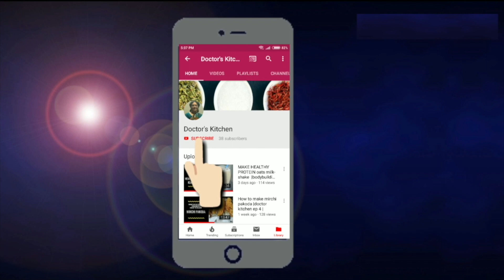red mirchi pickle | laal mirch ka achar लाल मिर्च का अचार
To make fresh ref chillies pickle , take 300gms fresh red chillies chop it , take 50gms tamarind, remove seed wash and soak in little water for 20mts , now mix chopped chillies and tamarind ,grind in mixergrinder add 1tsp salt and keep it for 2days for marination, take 1tsp methi or fengrenik seed, black mustard 2tsp,1tsp cumine,2tspcoriander seeds,dry roast th together and grind it in my mixergrinder to make masala, after 2days , take a pan heat a cup mustard oil till fumes come out to remove the pungency , switch off the gas , now. add methi 1/2spoon, 1tsp black mustard, 1tsp saunf or green fennel seeds, now add peeled garlic ( 3) now add chillies and tamarind paste, mix well , put the flame on slow, add 1tsp hing or asafoetida,. 1tsp fennel seed powder , add freshly ground masala 2tsp, cook for 2/3mts in slow flame , now it's ready to eat. once cools down keep it in tight container.

Mirchi ka achar
Bihari Lal Mirch ka Achar
Lal mirch ka achar online
Banarsi Lal mirch ka achar
Rajasthani lal mirch ka achar online
Lal Mirch Powder
Kashmiri Mirch ka Achar
Shimla Lal Mirch ka achar
lal mirch ka achar buy online
lal mirch ka thecha
achar kaise karta hai
kaali gajar ka achar
how to make mirchi ka achar at home
gajar ka achar in hindi
amla ka achar recipe in hindi
lal mirch ka achar bina tel ka
red chilli pickle online
sweet red chilli pickle
red chilli pickle andhra style
stuffed green chilli pickle
red chilli pickle priya
simple chilli pickle recipe
mirch ka achar by nisha madhulika
kali mirch ka achar
shimla mirch ka achar
moti lal mirch ka achar dalna
mirch ka bharwa achar
nimbu ka achar
red chilli sauce recipe